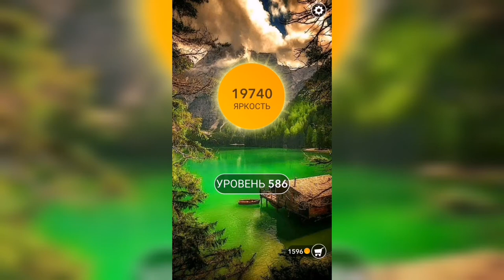Word / Слово Крест: Поиск русского кроссворда / Уровень 586